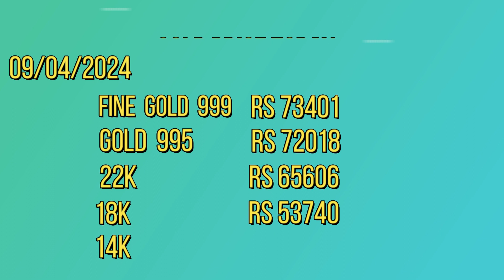Gold Price Today 09/04/2024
This is Gold Price Today as on 09/04/2024 . Price may vary from state to state and time to time. This price data has been copied from internet . I have nothing with setting this price .